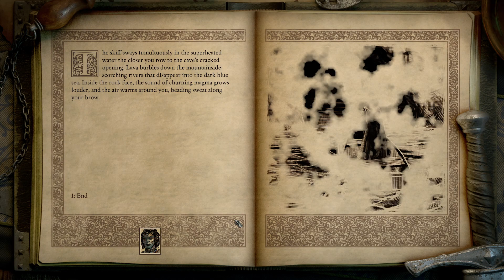PoE Deadfire The Ultimate SC Wizard - pt 7 Onto Ashen maw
As usual I messed smth up, namely the pure dialogue Family's Quest.
(and I didn't wanna bother dealing with the Vault).
So I ended up with a lot of unnecessary travel time.
Luckily this build does not need to do any more traveling purely for xp, so I can invest the rest of my time in finishing the quest objectives for the ultimate.